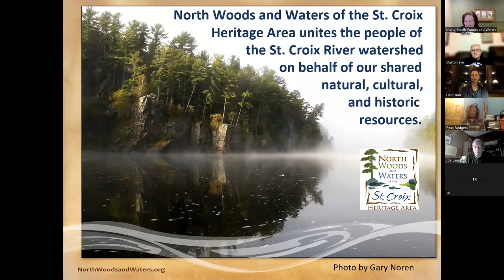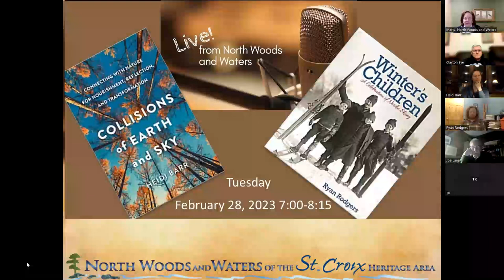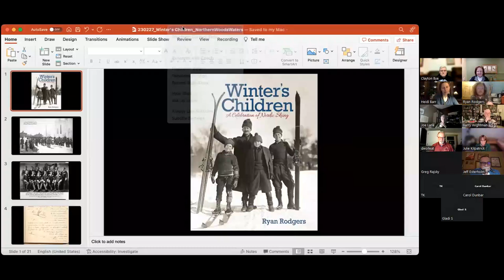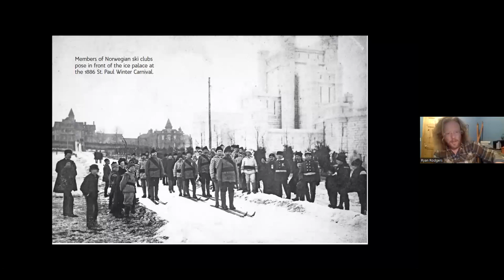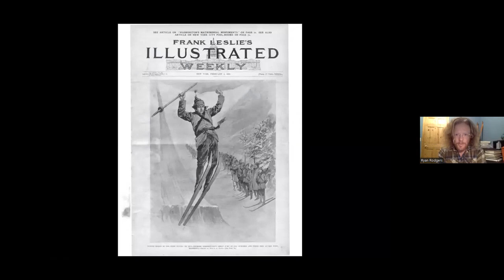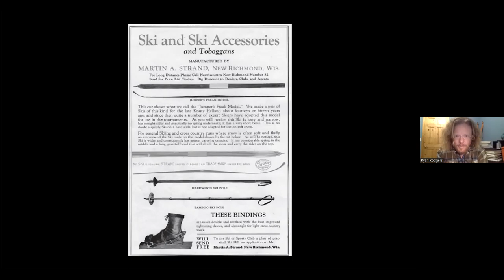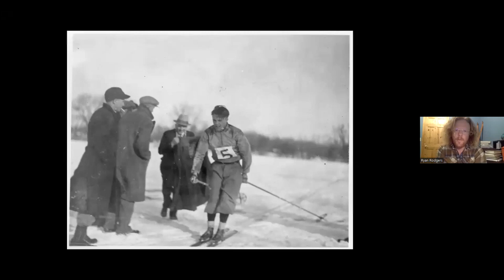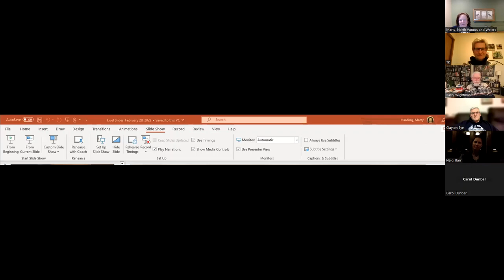"Live from North Woods and Waters" - Heidi Barr & Ryan Rogers, Wightman, Dunbar & Bye 2 28 23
Join Thomas Wayne King as he introduces us to two watershed authors: Heidi Barr, who reads from her new book, "Collisions of Earth and Sky: Connecting with Nature for Nourishment, Reflection, and Transformation" and Ryan Rodgers, who shares photos and stories from "Winter's Children: A Celebration of Nordic Skiing." Three other writers - Clayton Bye, Carol Dunbar and Barry Wightman read selections from their works.

Mark your calendar to join us every fourth Tuesday for a variety of open mic nights and presentations!